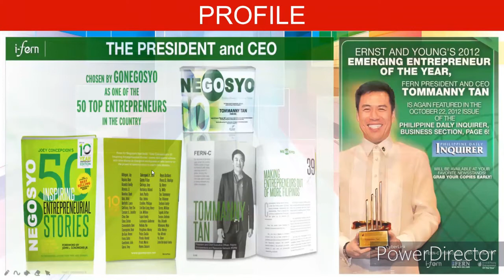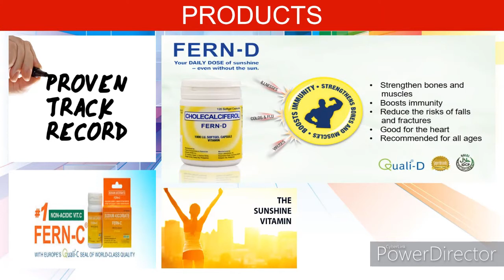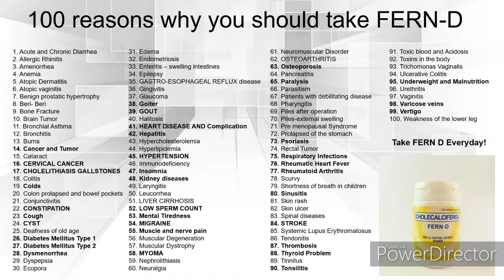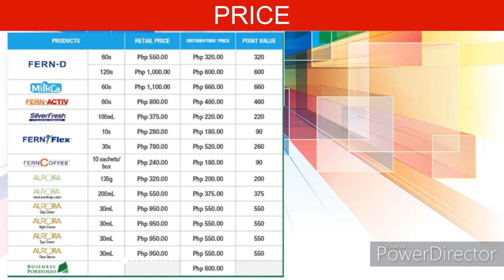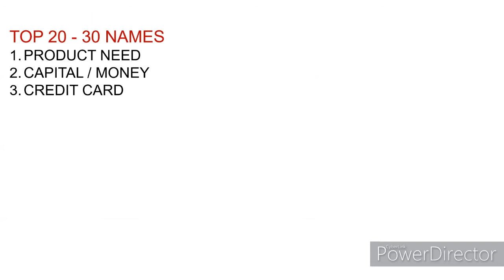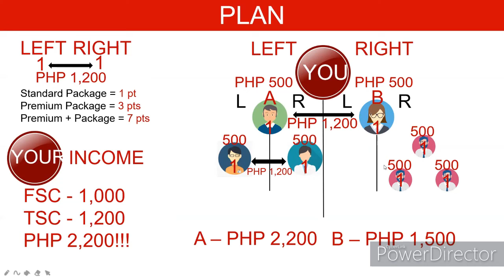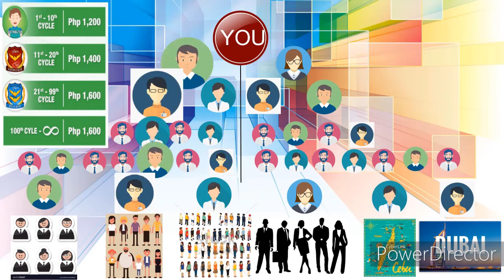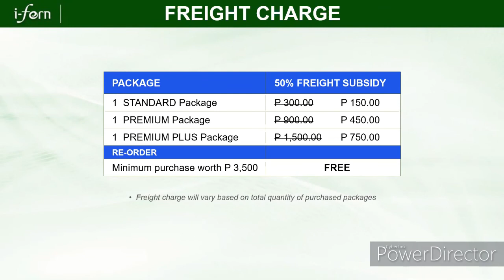Chelo 18 minutes RBA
Chelo Layno on 18 minutes RBA